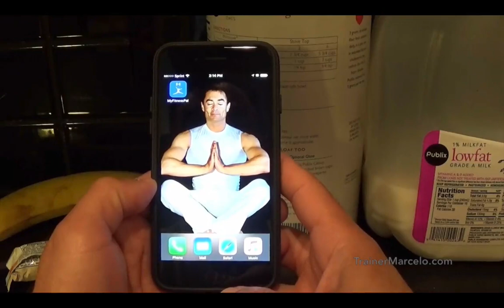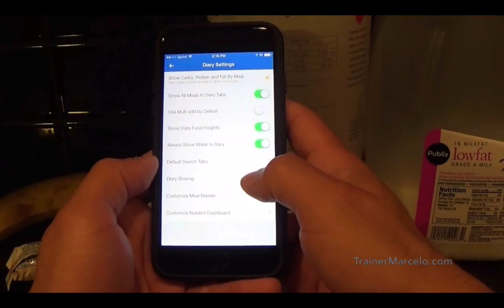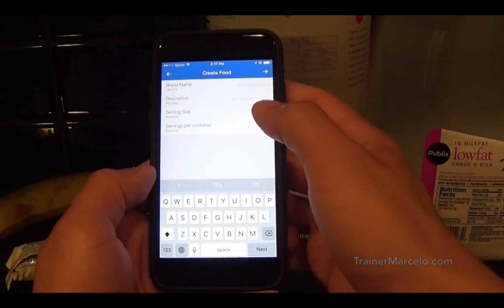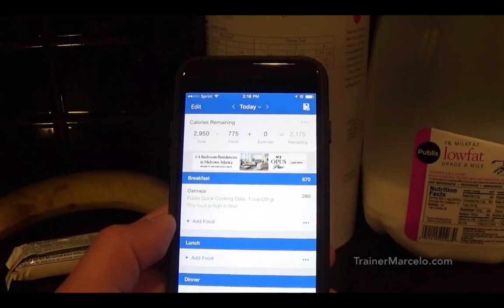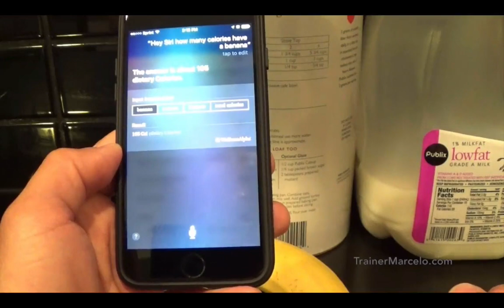S.A.TV #221: La Forma Más Fácil De Controlar Calorías Para Evitar Subir De Peso/TrainerMarcelo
***Sintonízame en vivo por Soy Tuya Radio o por Facebook Live todos los Miércoles a las 12pm (EST). Para más info visita Salud Activa TV en Facebook.